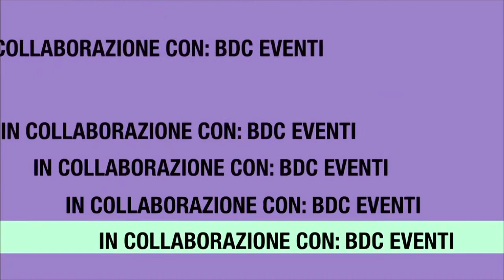" Un tuffo al Cuore " 1° episodio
Prodotto e realizzato dalla Bdc Photo & video editing in collaborazione con l'ass.cult.Bdc Eventi regia di Mucci Roberta Soggetto e Sceneggiatura  Flammia Tiziano Riprese e montaggio di Flammia Alfonso Hair Style di Ilaria Brunetti